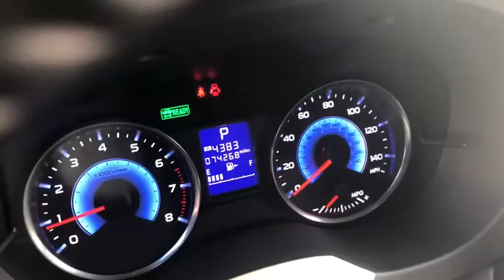2014 Subaru XV Crosstrek Milford, Franklin, Bellingham, Mendon, Hopkinton, MA P3028A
Ice Silver Metallic Used 2014 Subaru XV Crosstrek available in Milford, Massachusetts at Milford Nissan. Servicing the Franklin, Bellingham, Mendon, Hopkinton, MA area.
2014 Subaru XV Crosstrek 2.0i Hybrid - Stock#: P3028A - VIN#: JF2GPBCC0EH283960

Milford Nissan
320 E Main S

Local Trade, 2.0L 16V DOHC, 17 x 7.0JJ Aluminum Alloy Wheels, 6 Speakers, Cloth Upholstery, Front fog lights, Fully automatic headlights, Heated Front Bucket Seats, Knee airbag, Standard Model. Clean CARFAX. Odometer is 29459 miles below market average! 2014 Subaru XV Crosstrek 2.0i Hybrid 2.0i Hybrid Ice Silver Metallic 2.0L 16V DOHC AWD Lineartronic CVT 29/33 City/Highway MPGbrbrAll Premium Stock Preowned Vehicles undergo a 100 + Point Inspection by a Certified Nissan Technician and are delivered fully serviced always including a fresh oil change! Guaranteed two keys with purchase. Complimentary copy of vehicle CarFax History Report! Extended Warranties are always available and we can finance everyone!brbrAll Preowned Vehicles at Milford Nissan come with four service visits complimentary on us including Mobil oil changes and tire rotations. All preowned vehicles equipped with factory Sirius XM Radio will receive 3 months full service on us. We are the highest Google rated Nissan Dealership in Massachusetts with over 1,000 customer Google reviews! Milford Nissan is a family owned pet friendly dealership located minutes from both exits 19 and 20 off Interstate 495. Our honest pricing is always lower than market competition! We are a one stop shop with over 60 employees in a 35,000 square feet facility on 5.5 Acres. We have the most experienced Nissan technicians in the business. We can handle all your vehicles needs including a Nissan Certified Collision Center. Don't forget to click the complimentary CarFax Report link on all our listings! 100 pre-owned vehicles in stock! 70 Factory Certified Nissans in Stock! **We make every effort to represent our vehicles as honestly as possible, however we may make an error in our listing. Certified Vehicles are priced including a small rebate ($500-$700) for financing with Nissan's Captive finance company. Cash deals and outside financing will not be able to claim this Nissan captive financing rebate!brbrReviews:br * If youre looking for a year-round vehicle that rides and handles like a car, but can venture off-road and pack in all manner of gear, people and wet dogs, the 2014 Subaru XV Crosstrek will probably fit you like a Gore-Tex girdle. Source: KBB.combr * The 2014 Subaru XV Crosstrek is an exhilarating alternative to the compact SUVs you are used to seeing. It features a dynamic and aggressive design, with aerodynamic lines, prominent over-fenders, gorgeous wheels, and hawk-eye headlights. Uneven terrain is a breeze with the Crosstrek since it has 8.7 inches of ground clearance complimented by rugged plastic cladding on the lower body panels. Plus, its maximum cargo volume of 51.9 cubic feet gives you plenty of space for your gear. It is offered in two trims: the 2.0i Premium and the 2.0i Limited, and both share a 2.0-liter, 4-cylinder, SUBARU BOXER engine with 148 horsepower and 145 lb-ft of torque. The Premium comes standard with a 5-Speed manual transmission. However, as an option you can get it with the Lineartronic Continuously Variable Transmission, which is the standard on the Limited. The Lineartronic CVT allows the Crosstrek to get an EPA estimated 25 MPG City and 33 MPG Highway, and it has a manual mode where you can use the paddle shifters for exciting precision driving. Both trims come standard with the incredible Symmetrical All-Wheel Drive. The athletic grip of the XV Crosstrek makes taking corners exciting, and it has responsive handling that keeps your drives enjoyable and fun. Inside, you will experience a spacious and modern cabin, and sit in comfort on adjustable, heated front seats. Both models give you a tilt/telescopic steering wheel with integrated controls for music, Bluetooth, and cruise control. The Premium model comes with a 6-Speaker audio system that includes a CD player, auxiliar